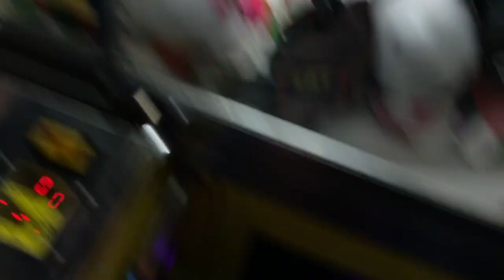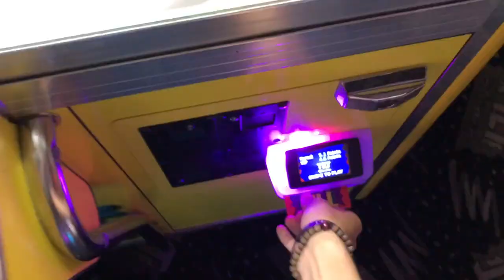MOST PRIZES EVER WON FROM A CLAW MACHINE! (FILLED THE CHUTE!) | JOYSTICK